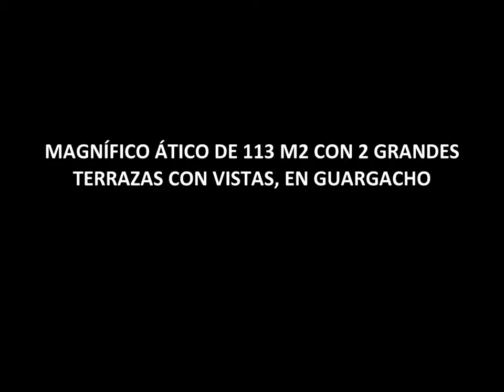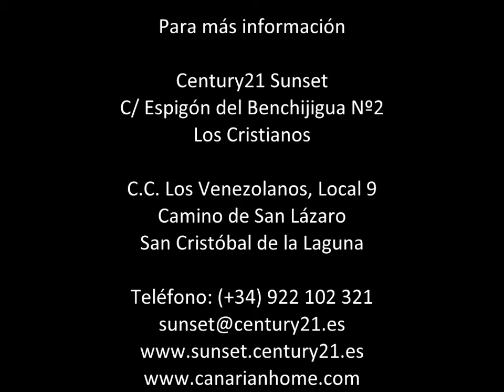0067-00112 MAGNÍFICO ÁTICO DE 113 M2 CON 2 GRANDES TERRAZAS CON VISTAS, EN GUARGACHO. 129.900€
Magnífico ático de 113 metros cuadrados con 2 enormes terrazas con vistas, en el centro de Guargacho por sólo 129.000,00 Euros.

Increíble oportunidad de hacerse con un ´magnífico ático con 2 habitaciones,  1 baño, cocina separada, salón - comedor, balcón y en la planta superior un despacho  2 terrazas con más de quince metros cada una, desde donde se puede divisar el mar desde una y el Teide desde la otra.

Este coqueto ático está construido con materiales de primera calidad en un edificio sólido y en perfecto estado de conservación  con una comunidad tranquila y saneada.

Este exclusivo ático se vende junto con su plaza de garaje y su trastero para darle aún más confort a la que puede ser su próximo hogar.

Esta vivienda única tiene a su alrededor todo tipo de comercios y servicios, se encuentra a menos de 5 minutos en coche de la costa y está muy bien comunicada con las localidades importantes del sur de la isla como Los Cristianos, Las Américas, Las Chafiras, San Isidro y la autopista TF-1.

NO LO DUDE Y LLAME PARA CONCERTAR SU CITA. ESTE ÁTICO PUEDE SER SUYO POR SÓLO 129.900,00€